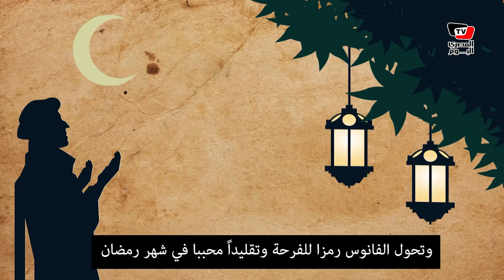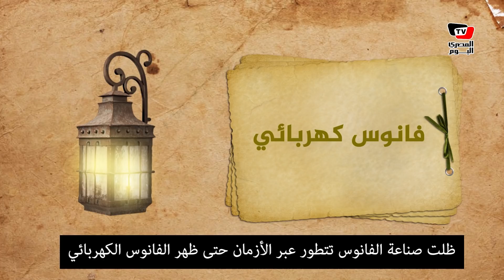أصل ظهور الفانوس ..وكيف تحول من الشمعة إلى «محمد صلاح»؟